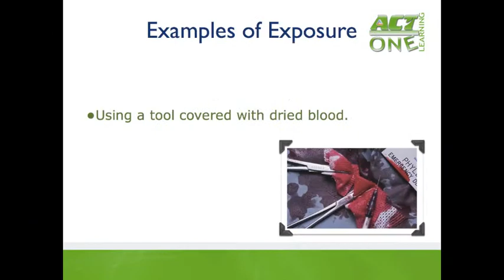Who is at risk?